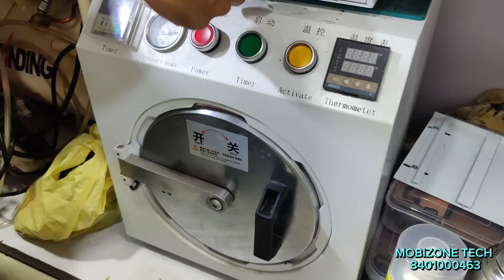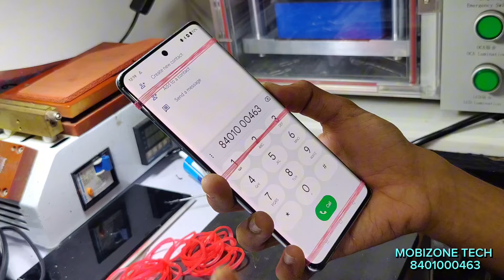One Plus 11r Display Touch Glass Change.. Full Video tutorial..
Description

Edge mobile glass repair mobizone tech

MOBIZONE TECH
Mobizone tech is a mobile service centre situated in the city of ahmedabad north gujarat 380009.
In this channel you will find videos and tutorials of Android and iphone repair services. All types of mobile repair services are available in Mobizone tech

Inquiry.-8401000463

12, Basement, MOBIZONE, Janpath Complex, Opp. Capital Commercial Center, Ashram Road, Ahemdabad-30009